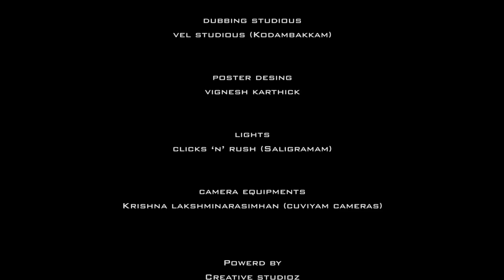EZHIL| TAMIL THRILLER SHORT FILM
Cinema Paprika's first External release.

EZHIL

A young women who wants to elope from the bondage of her parents comes in contact with the grim realities of the real world.

CINEMATOGRAPHY AND DIRECTION: NAVEEN KUMAR

PRODUCED BY: BALAJI RAVICHANDRAN & PRABAKARAN

EIDTING: PRADEEP PRADZ

ASST.DIRECTOR: SAKTHI EASWAR

ASST.CINEMATOGRAPHY: VIGNESH

DI: VIGNESH MAHESH

WRITTEN BY: SEMBIAN RENGA RAJAN,NAVEEN KUMAR,SAKTHI EASWAR

SFX: JAI SURIYA .S

DESIGN: ANAND NAGARAJAN

POSTER DESIGN: VIGNESH KARTHICK

CAST:

VALLI aka THARA

SAKTHI EASWAR

GOKUL

BALAJI RAVICHANDRAN

VINOTH

SAKTHI MOHAN

SATISH

SURESH

WRITING: SEMBIAN RENGA RAJAN, NAVEEN KUMAR

DO CATCH OUR OTHER SHORT FILMS